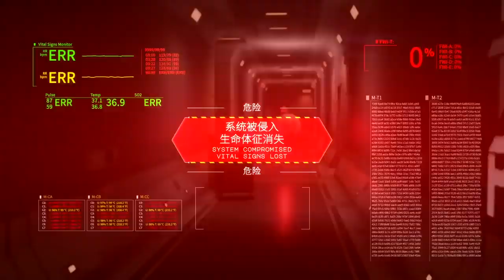Evotinction (Trailer Ps4)